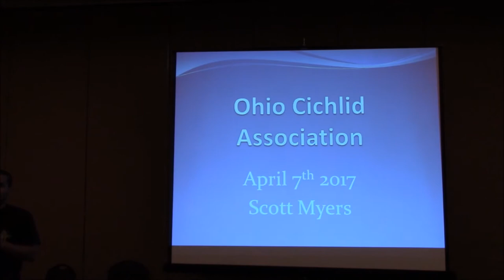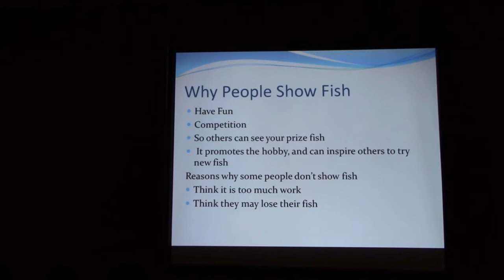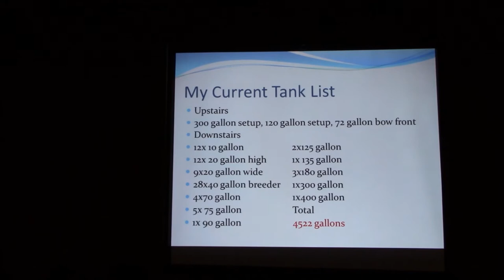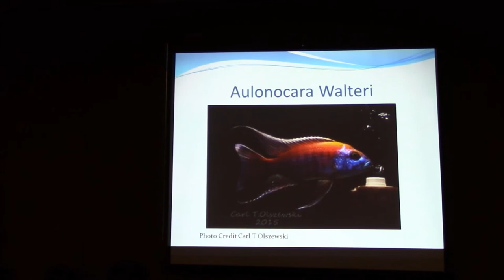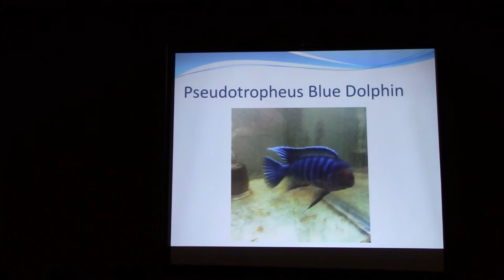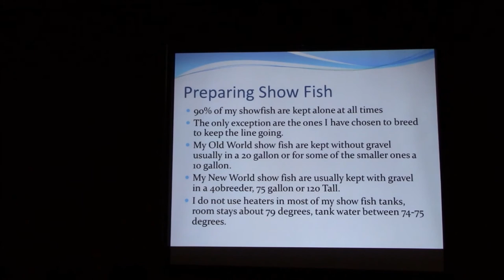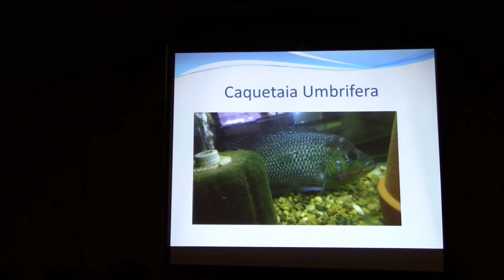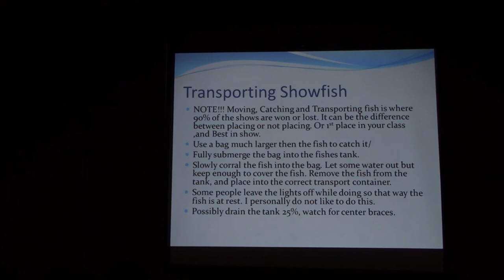Scott Myers on how to show your fish. Part 1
Scott shows us how to prepare your fish for show.